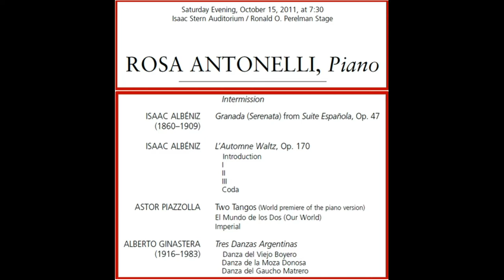ROSA ANTONELLI CARNEGIE HALL PIANO RECITAL COMPLETE SECOND PART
ROSA ANTONELLI  CARNEGIE HALL STERN AUDITORIUM PIANO RECITAL 2ND PART.
In this sold-out concert Rosa Antonelli performed an entire program with Spanish and Latin American Classical Composers with two World Premiere tangos by PIAZZOLLA.
A memorable night with standing ovations and special encore: Nocturne No.20, in C Sharp minor Opus Posth. which was the inspiration and the first piece on her Newest CD BRIDGES
Saturday Evening, October 15, 2011, at 7:30
Isaac Stern Auditorium / Ronald O. Perelman Stage